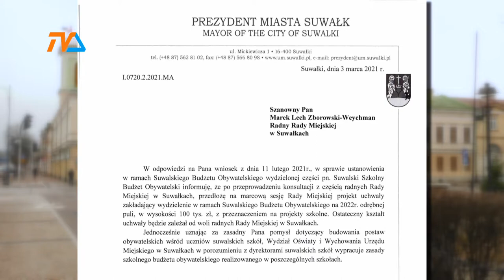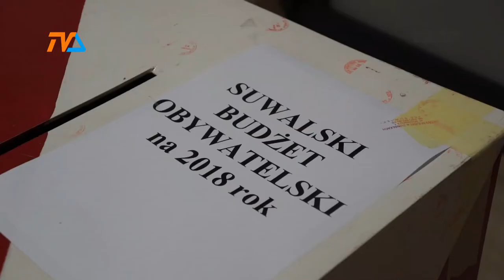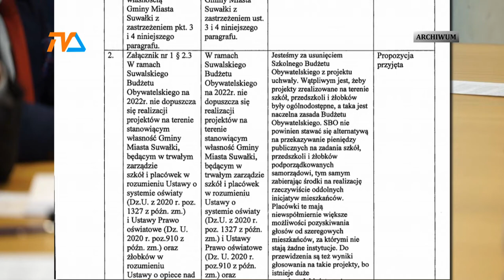Szkolny budżet obywatelski raczej przepadł, ale Suwalski Obywatelski Budżet okrojony o... |TVSUWAŁKI